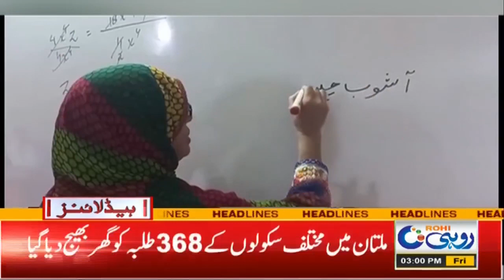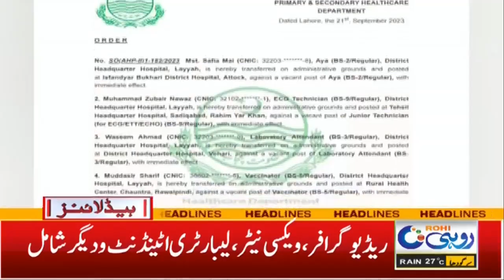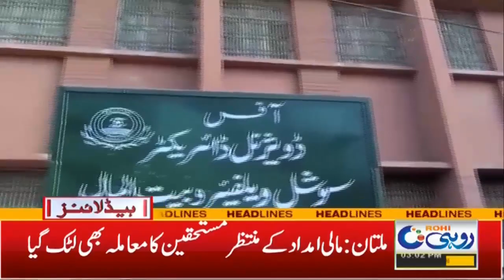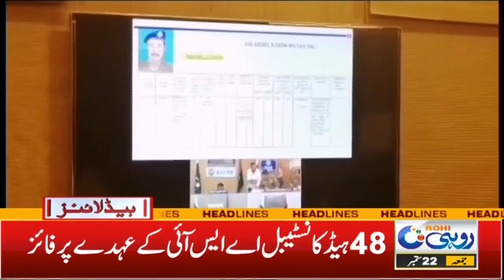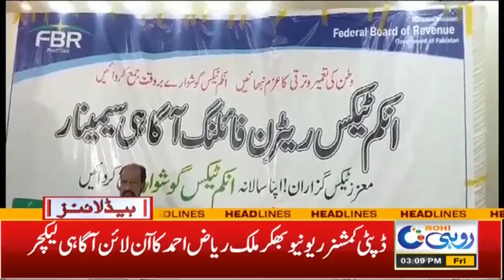Doctors Protest In South Punjab l 3pm News Headlines | 22 Sep 2023 | Rohi